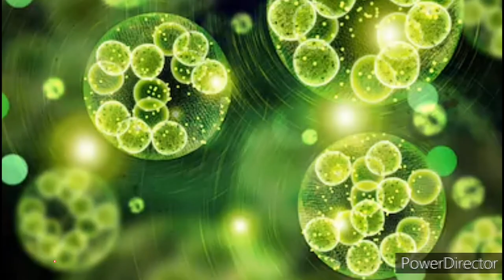G-Bio Humic || मिट्टी उपचार और स्प्रे विधि एवं इस्तेमाल कैसे करें || और जानकारी के लिए :- 6263069087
🙏🙏 Namaskar dosto...🙏🙏

To join glaze contact mee free join whatsapp

Mera Naam Hai ASHISH DEHARIYA apke favorite channel GLAZE B|S TOUR-YOUR LIFE Youtube Channel mein aapka swagat hai

Dosto is video me GLAZE TRADING INDIA Pvt. Ltd. Company ka krisham product GALWAY (G - Bio humic)   use kaise karna hai ? Used karne se fayeda kya hai ...?

Sabhi faslo ke liye behta/100% rijult.

Uske baren me  details me baat kiya hai by mr. Ashish dehariya new update 2020 👈 || 👉 karta
Hu ki video ko jarur end tak dekhe or apna ek ek downline ke paas bhi video ko share kigiye taki un logo ko bhi is jankari ko prapt kar sake 🙏🙏🙏🙏

∆ GREEN GEL TOOTHPASTE आपके दातों को चमकदार

comment✍🏼✍🏼 karke jarur bataiye Ki video kishan bhaiyo our distributor KO kaisa LA ga